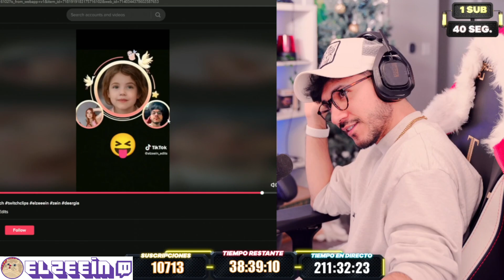ZEIN REACCIONA A SU HIJO CON AMOURANTH ... 😳 .. FAIL DEL AÑO DE BRUNENGER EN COSCU AWARDS ... JAJA🤣